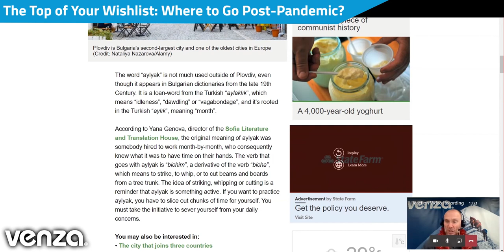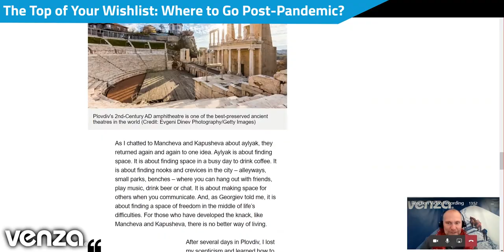VENZA Reaction - The Top of Your Wishlist: Where to Go Post Pandemic?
Post pandemic - what travel destinations are at the top of your wishlist. Daniel Johnson gets a Reaction on this travel topic from Agatha Czyzykiewicz, Sales Manager for Hotelkit and Paul Molloy, Group Operations Director - EMEA for Hoist Group.